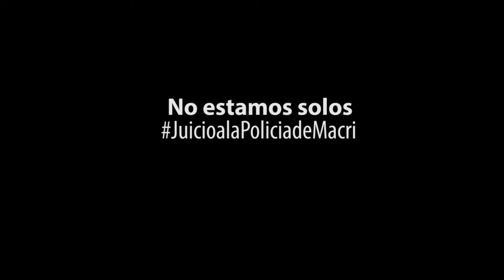Juicio a la Policia de Macri Dia 4 - Pablo Lopez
Desde hace cuatro años, la Red Nacional de Medios Alternativos (RNMA), el Frente Juvenil Hagamos Lo Imposible (FJ-HLI) junto a organizaciones del sector cultural-juvenil y la Coordinadora Contra la Represión Policial e Institucional (CORREPI), confluimos llevando adelante la denuncia jurídico-política contra la policía de Mauricio Macri, que atacó salvajemente con balas de plomo a comunicadores populares de la RNMA durante la noche del 12 y madrugada del 13 de marzo del 2013, en el marco del violento desalojo del acampe de la Sala Alberdi del Centro Cultural General San Martín, en la Ciudad de Buenos Aires, cuando el ahora Presidente Macri era Jefe de Gobierno porteño.